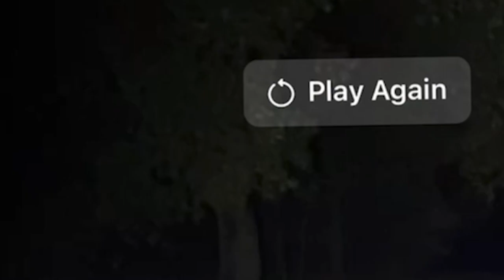Naves Espaciales in los Cielos, Extraterrestres en los Bosques y Criaturas Extrañas. Serán reales?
Bienvenidos a Eñ Espooky. Vamos a continuar en nuestro camino en el mundo paranormal!
Con ovnis en los cielos, extraterrestres en los bosques y fantasmas al rededor de nosotros…vamos a ver si esto es real…